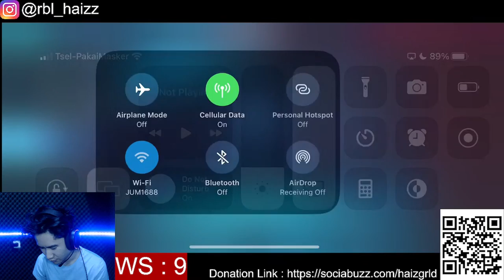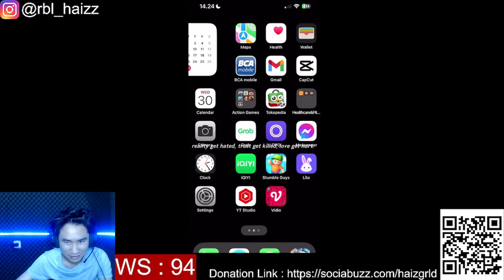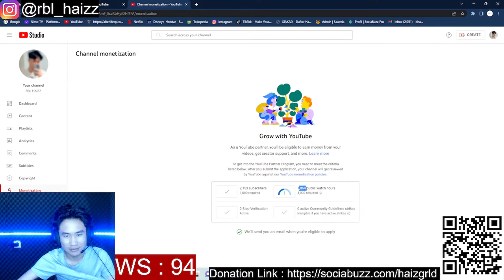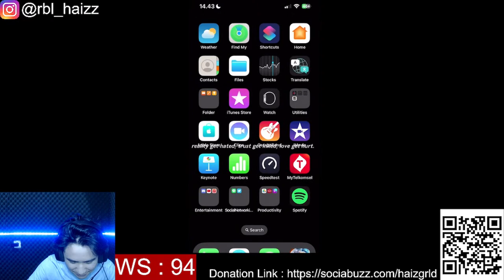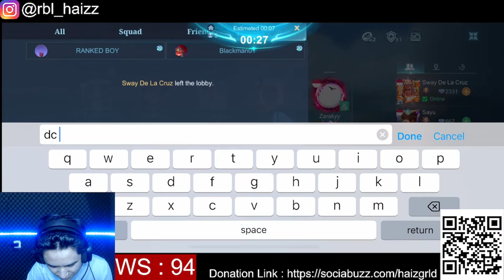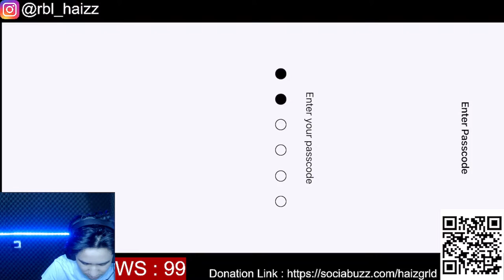push rank ml mode serius | with SwayLow High XINNN